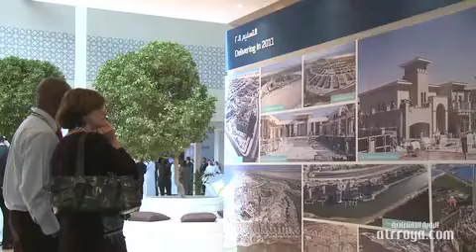UAE extends visas for property investors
Wednesday, 29 June 2011, Zeena Zalamea, Dubai

Foreigners who own a property in the UAE will be given three-year visas, a move that replaces the former six-month visa rule.